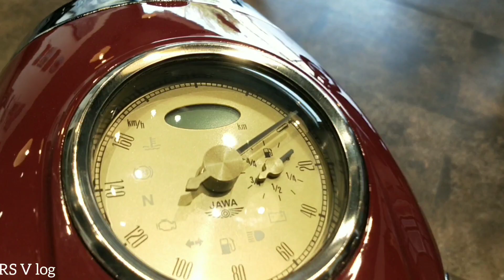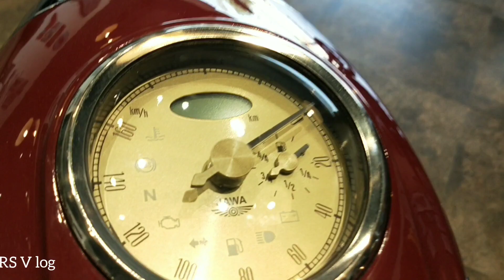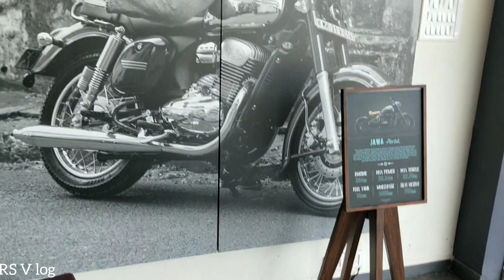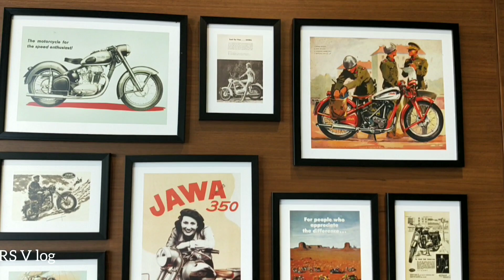jawa classic bs6 2021 Tamil/new update/top speed/mileage test/ownership review/full review in Tamil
Hi guys.
olways support us.
jawa classic bs6 2021 new update.
Vera level bike uu sema Massa irruku.
so mellum vivarangaluku contact 👇🏻👇🏻👇🏻
*price updated so contact 👇🏻👇🏻👇🏻
any one need for test ride👇🏻👇🏻👇🏻👇🏻
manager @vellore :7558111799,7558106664